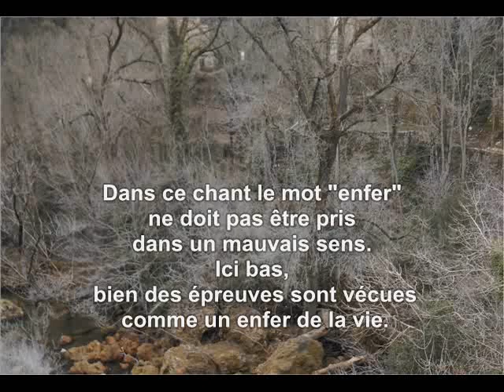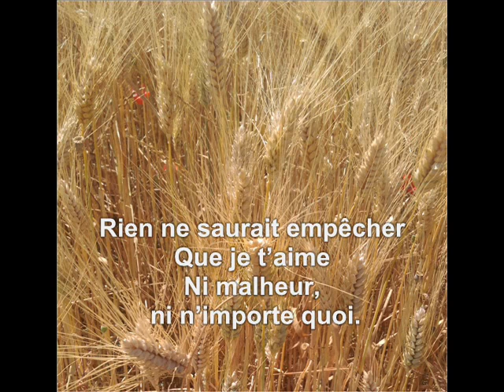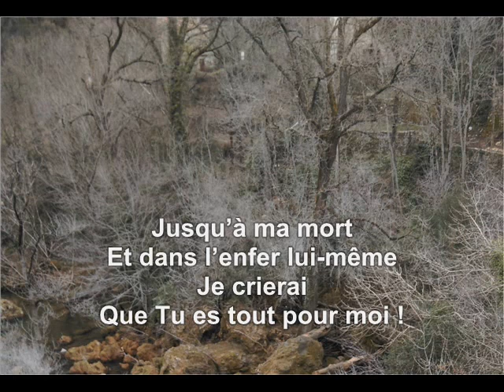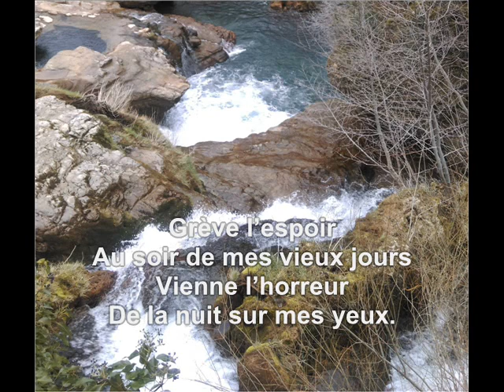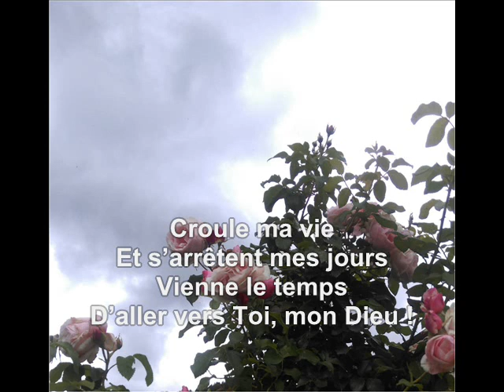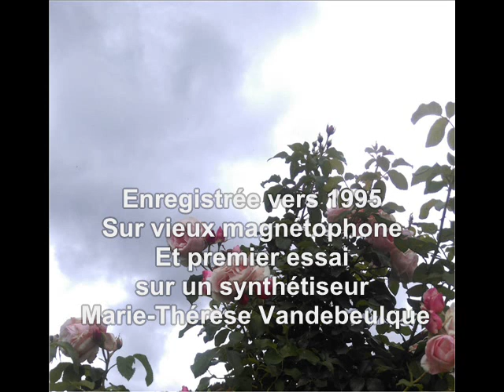Rien ne saurait empêcher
Le Père Duval a écrit ce chant après bien des épreuves, mais il crie que sa foi en Dieu est sa seule espérance.